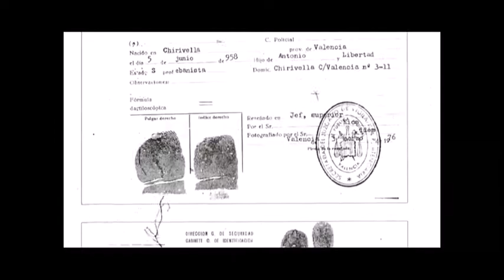DISTINGUIERON EN SANTA FE A CARLA ANTONELLI, LA ACTIVISTA TRANS QUE HACE HISTORIA EN ESPAÑA